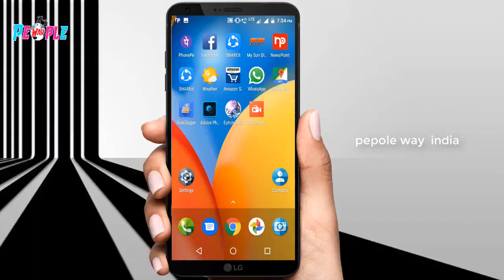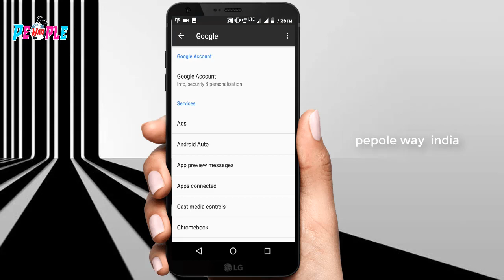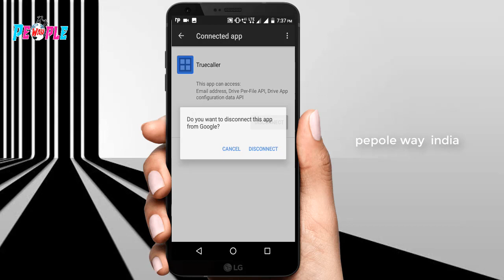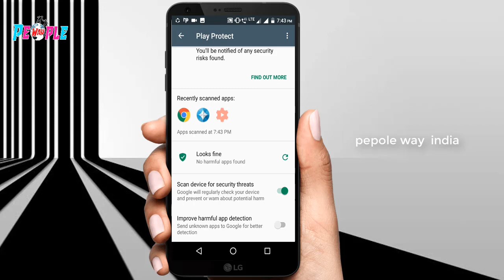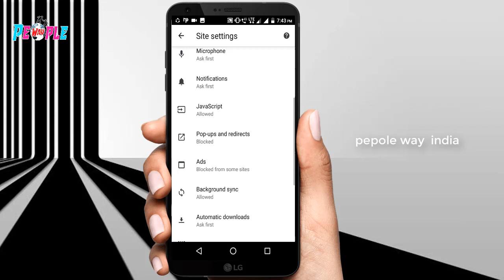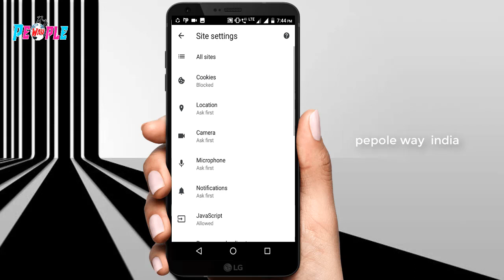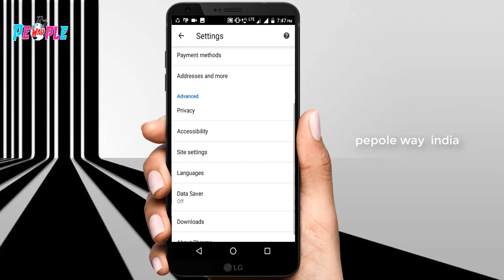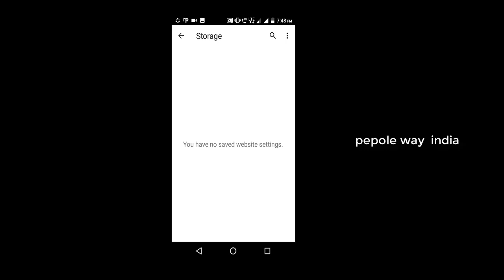மொபைல் எப்போதும் Secure ஆக இருக்க Settings ல் எல்லாம் சரியாக இருக்கானு பாருங்க! I Mobile safe tips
மொபைல் எப்போதும் Secure ஆக இருக்க Settings ல் எல்லாம் சரியாக  பாருங்க! I Mobile safe tips   what's app 6 digit number is must important so pls save number frnds. first time kudukura pin